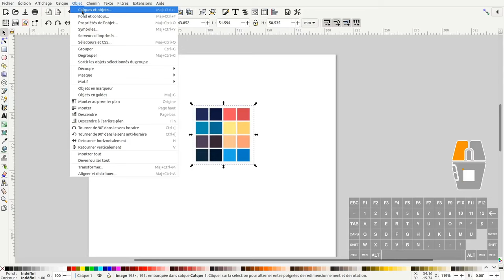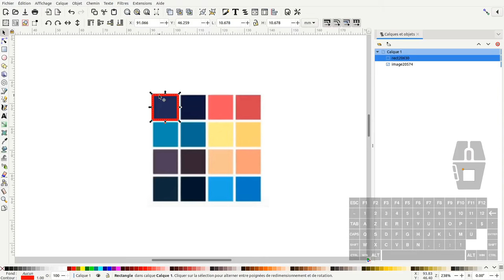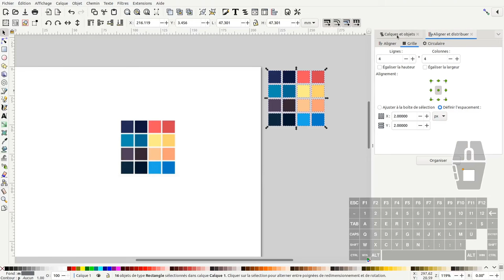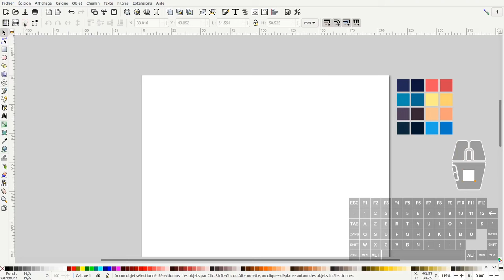Tuto inkscape : votre palette de couleurs et fichier modèle (question/réponse)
Nous allons voir dans ce tuto comment créer sa palette de couleurs et son fichier modèle.